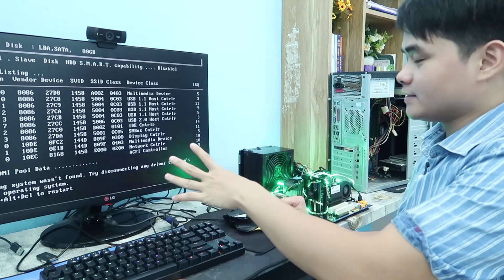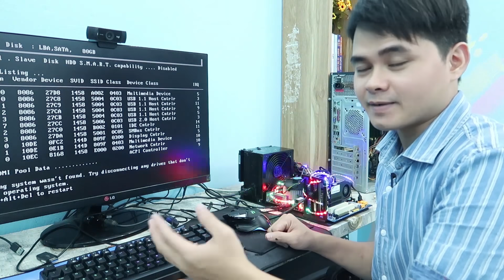PC 1 TRIỆU GAMING | Nâng Cấp PC Cổ Cùi Bắp | Để Em Ấy Có Thể Tiếp Tục Phục Vụ Đời Lần Nữa Nhé